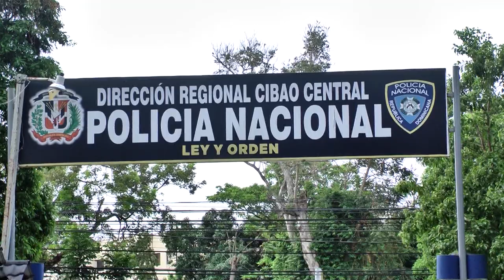RESUMEN JUNIOR MARTE PARA CESAR HERNANDEZ Y AQUINO 16 JUNIO 2022